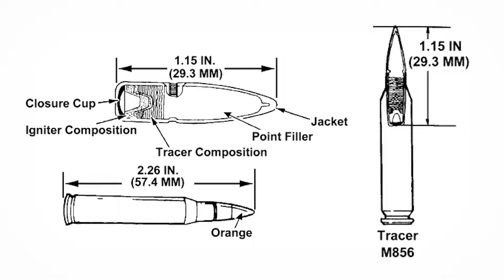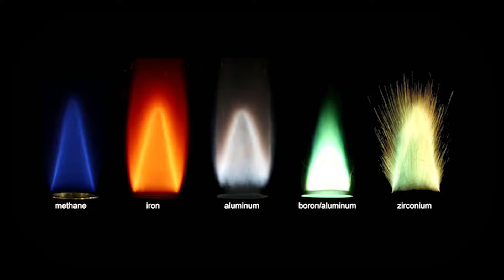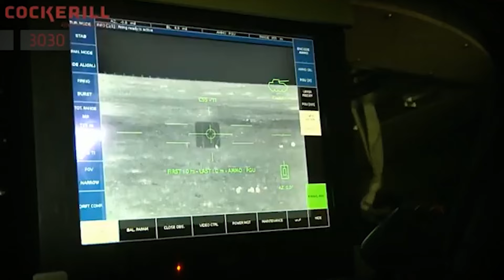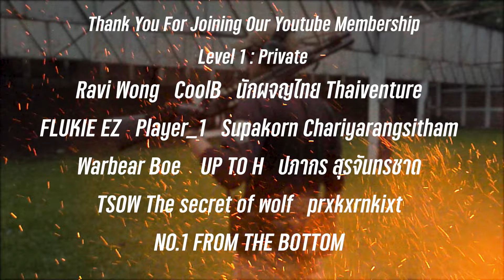Tango Technical | ประวัติ Tracer Rounds M856 กระสุนส่องวิถี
Tracer Rounds หรือที่รู้จักกันในกระสุนส่องวิถี
มีความเป็นมาอย่างไร มีแบบไหนบ้าง และถูกใช้ในทางทหารอย่างไรคลิปนี้มีคำตอบครับ!

📣 สำหรับเพื่อนๆ ที่อยากสนับสนุน Team Tango 😍
สามารถ Join มาเป็น Membership Team Tango ได้แล้ววันนี้ คลิกลิ้งค์ได้เลยครับ:

เพื่อเป็นกำลังใจให้กับ Team Tango และสำหรับใครที่อยากจะพูดคุยกับแดน
สามารถคอมเม้นท์ไว้ใต้คลิปได้เลยนะครับ

ได้เลยครับ